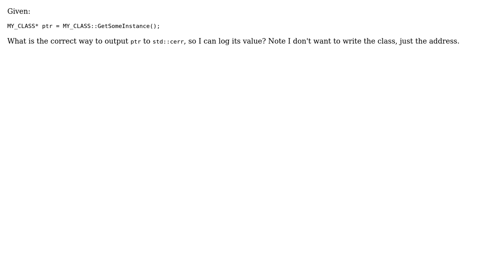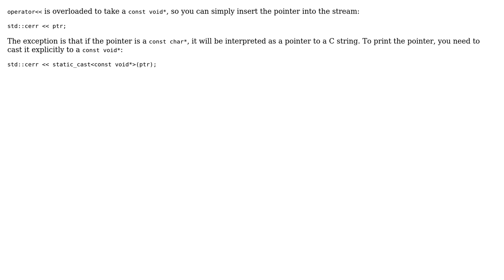How to write a pointer to std::cerr? (3 Solutions!!)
How to write a pointer to std::cerr?

With thanks & praise to God, and with thanks to the many people who have made this project possible! | Content (except music & images) licensed under CC BY-SA | Music | Images & others | With thanks to user TJ Koblentz user Justicle user James McNellis user Igor Zevaka and the Stack Exchange Network Trademarks are property of their respective owners. You are responsible for your own actions.